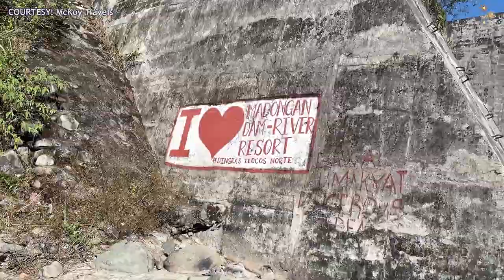TOP 8 DAMS IN THE PHILIPPINES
Ang mga dam ay isa na ngayong sikat na destinasyon ng mga turista sa Pilipinas, alamin kong saan ang mga nag gagandahang mga dam na ito, baka napakalapit lang sa iyo. Tara let's see!

Ang Pilipinas ay may populasyon na higit sa 100 milyon at mayroong 15 malalaking dam na gumagana. Ang mga dam ng bansa ay may kabuuang dami ng imbakan ng tubig na 8.67 x 109 m3. Ang Pilipinas ay may kabuuang naka-install na kapasidad na konektado sa tatlong grids nito na humigit-kumulang 22 728 MW, na binubuo ng 3627 MW ng hydropower. Ayon sa

Footages:
Rec Cariño

John Kent

Emma's Kitchen

BEAHERO

EA MINUTES

Trvlr Treck

JOSE DANIEL SIBLE

Eddieboy Fedelino

Intro: (0:00)
Angat: (0:13)
San Roque: (0:45)
Ipo: (1:19)
Bustos: (1:50)
Ambuklao: (2:29)
Wawa: (3:00)
Magat: (3:31)
Madongan: (4:27)

TO GDO BE THE GLORY